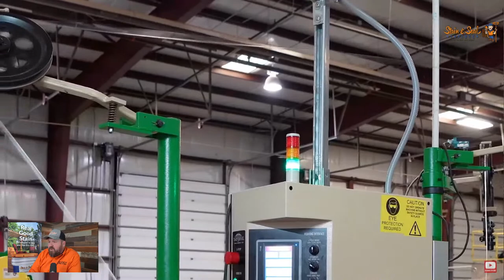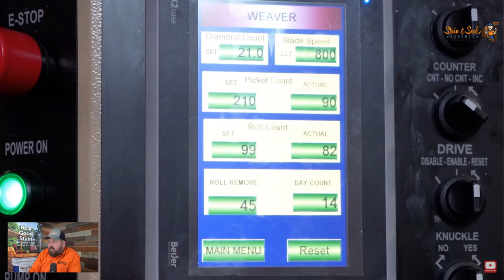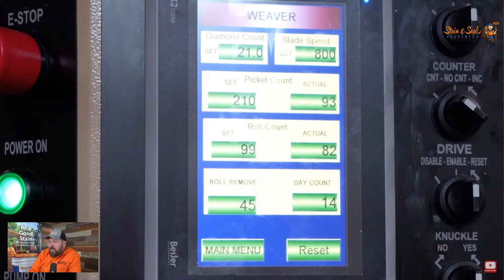Ask The Expert - Live Q&A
Let's talk about fence! On these Live Q&A streams I love to talk about, and answer questions around: fence contractor businesses, contractor marketing, profitably operating a fencing company, how to scale a fence business, and really anything else fencing related!

I'm Joe Everest, The Fence Expert. On this channel, I'm going to teach you everything there is to know about fences. We're going to show you how to build a fence, everything about fence posts, different fence installation methods and much, much more. If you're wanting to become a fencing contractor, or if you're just trying to build a DIY fence, my channel will help you out.